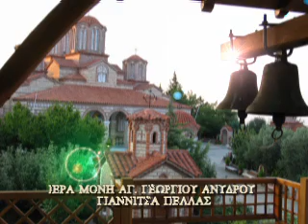Greek Orthodox Christian Byzantine Chant (Theotokario, Θεοτοκάριο)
This is a sample of Greek Orthodox Byzantine music chanted by nuns in a Monastery  of northern Greek Mainland (Hsuxastirio Timiou Prodromou Akritoxoriou Sidirokastrou Serron). The Hymn is an extract from a book called "Theotokario" and it is dedicated to the Most Holy Mother of God (Theotokos, Virgin Mary). It is usually chanted in Greek monasteries during the afternoon (after Vespers). The pictures of the video come from a different monastery of Northern Greece (Giannitsa/Pella, Iera Moni Agiou Georgiou Anudrou).